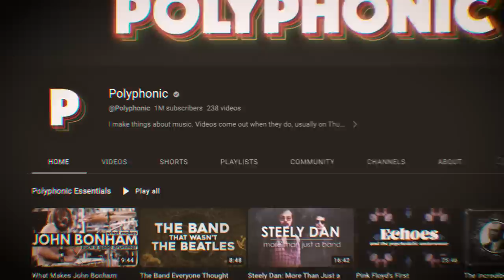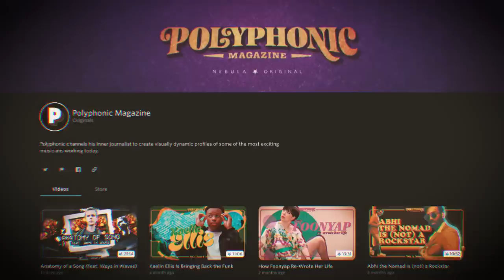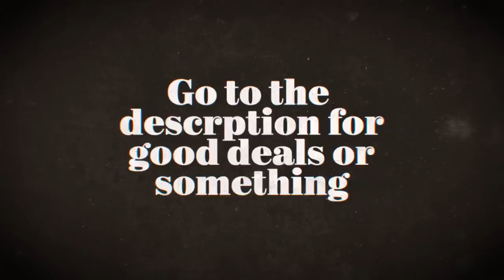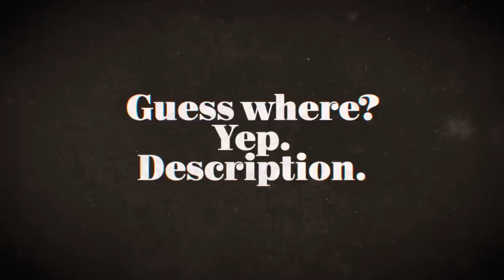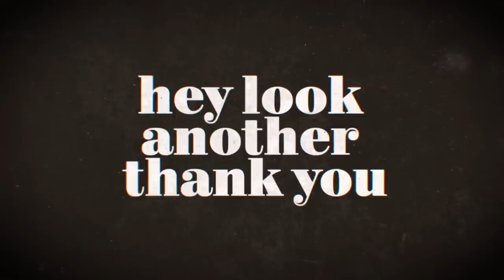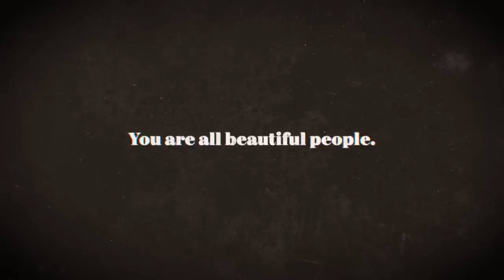One Million Subscribers.